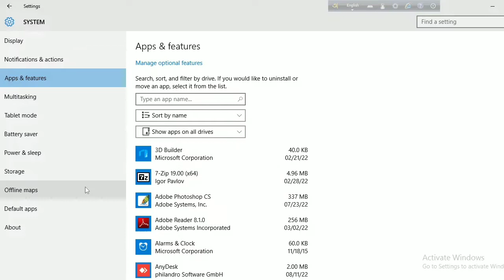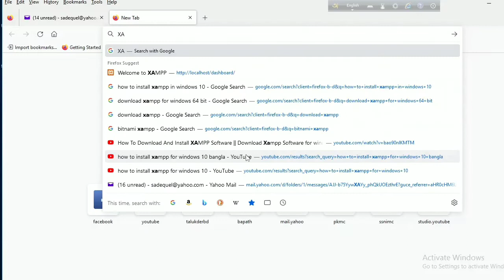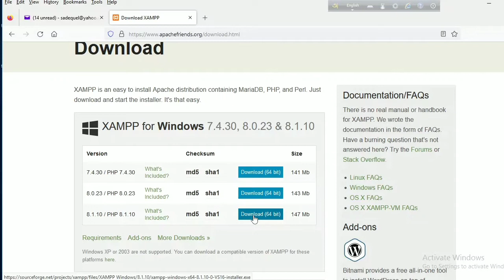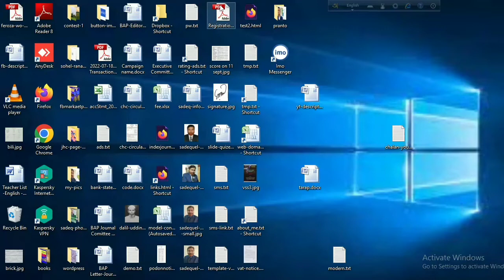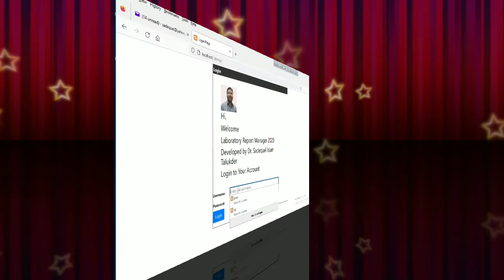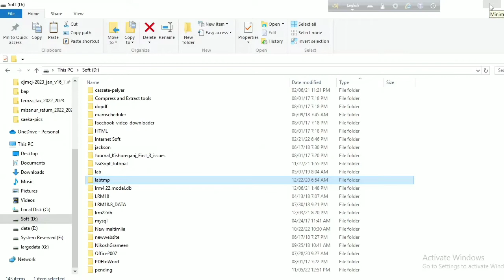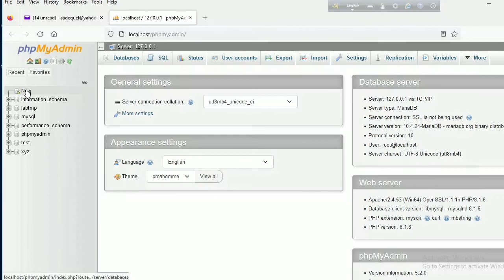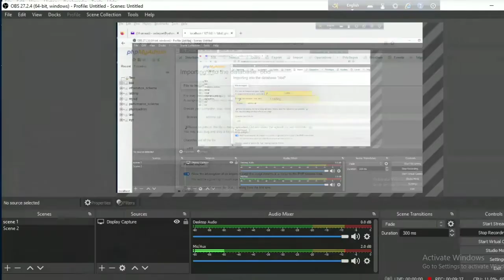লোকাল হোস্ট XAMPP ডাউনলোড করা এবং ল্যাবরেটরি রিপোর্ট ম্যানেজার ইনস্টল করা | Local Host XAMPP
লোকাল হোস্ট XAMPP ডাউনলোড করা এবং ল্যাবরেটরি রিপোর্ট ম্যানেজার ইনস্টল করা Download Local Host XAMPP and Install Laboratory Report Manager